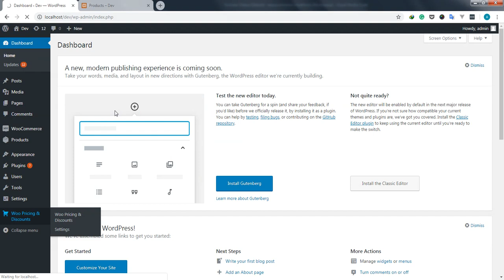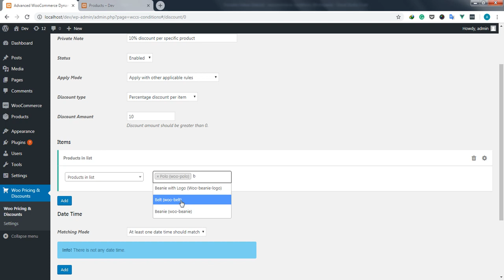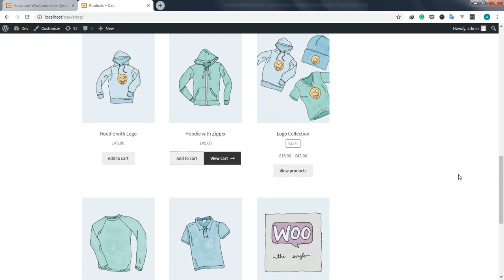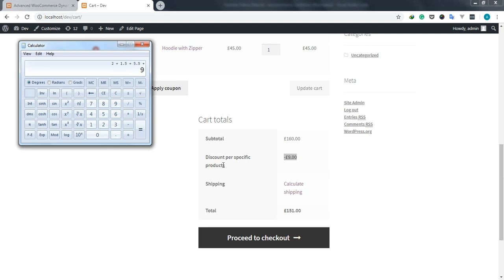woocommerce cart discount - 10% discount per specific products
creating woocommerce cart percentage discount for each product with  easy woocommerce discounts plugin